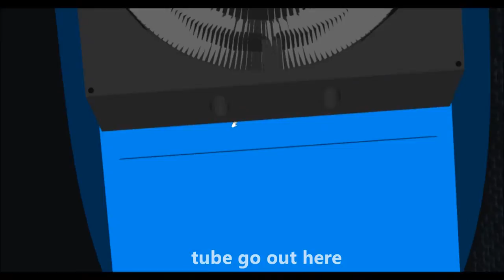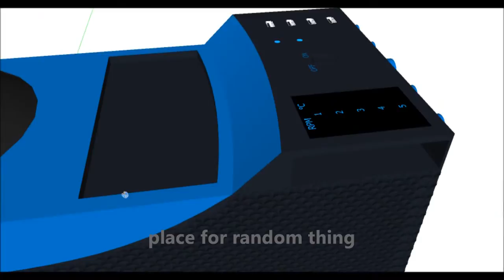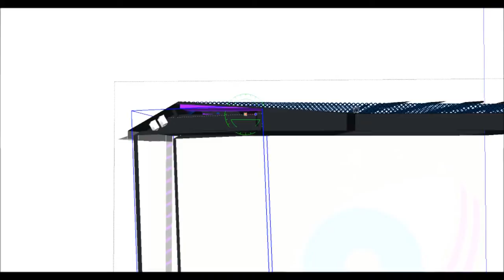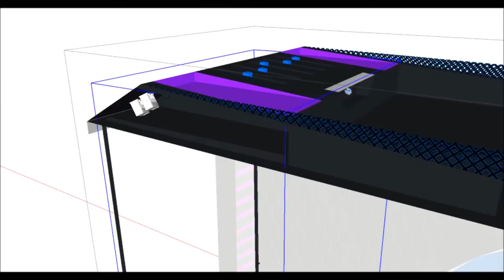new skin for custome engine full case idea blue aqua and purple alien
3D of blue aqua 3D of purple alien render blue aqua render purple alien template